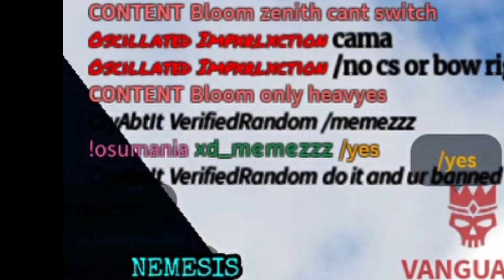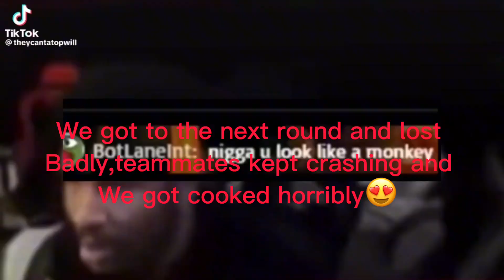Combat Warriors Content Creator Tourney!(32+ CCS)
Shiii this is the hardest I’ve tried on a video,it was so much fun meeting big and small creators and talking with everyone!. It was such a good tourney and I wish we have another one soon

I’m lazy to out all the ccs in the description but SHOUT OUT TO ALL THE CCS THAT PLAYED🙏

This took 2 days to edit,I hope you enjoy 4 hours of content mashed into 8 minutes💪🏻